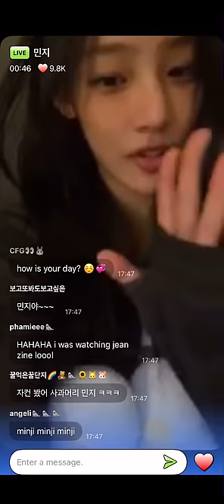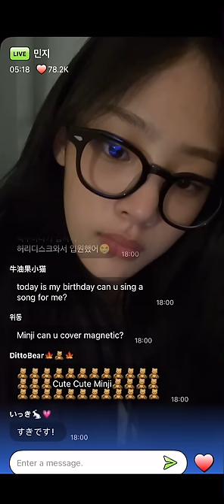Newjeans phoning live 2014/04/04 (Engsub) Minji call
New jeans live phoning sub